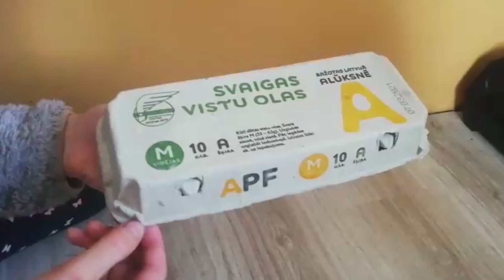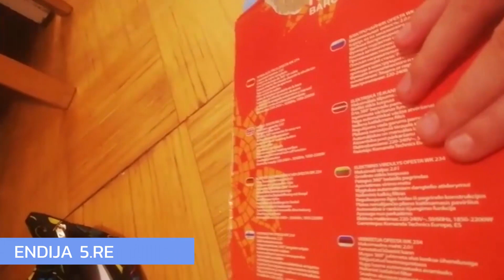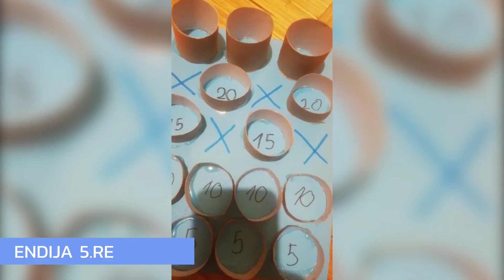Dod lietām otru dzīvi- 5.klašu video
Eksperimentu nakts 2021 ietvaros tapusī filmiņa "Dod lietām otru dzīvi"
piektklasnieku video.
Sirsnīgs paldies vecākiem par atbalstu, idejām, filmēšanu!
Paldies Saldus novada sabiedrisko organizāciju projektu fondam.

Video pēcapstrāde, montāža un noformējums- Artūrs Virbickis